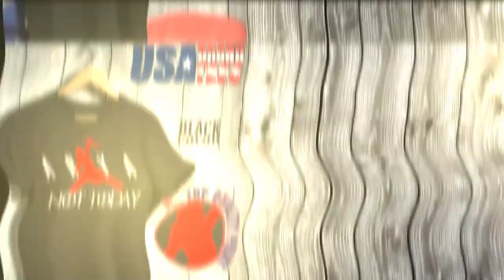Air Arya Shirt - Arya Jordan jump T-shirt - Arya Stark Tee (TRENDING in 2019) [preview and buy]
🛒 USA Brand Tees STORE (wide range of T-shirts 👕 ):

Buy Buy Arya Jordan Air Tee inspired by GOT

USABrandTees is a wife and hubby team with more than 5 years of experience in fashion design and print. We've decided to take our DIY spirit and off-beat sense of humor to the next level by creating this Youtube channel with our tees' previews and our online store on Etsy and making awesome and trending tees for you!

We believe that all people deserve fashionable top quality and truly affordable products conceived with fashionable cool attitude.

Happy watching and Happy shopping!

You can follow the link to our Etsy store and order / buy the best T-shirts for women and men.